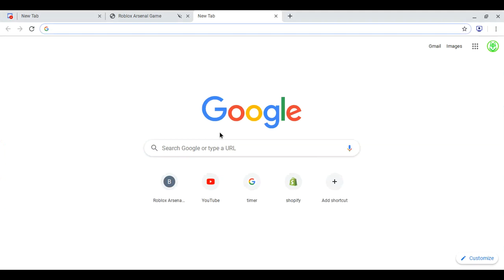BLUE LIVES MATTER pre-arsenal gaming ft. dimsang